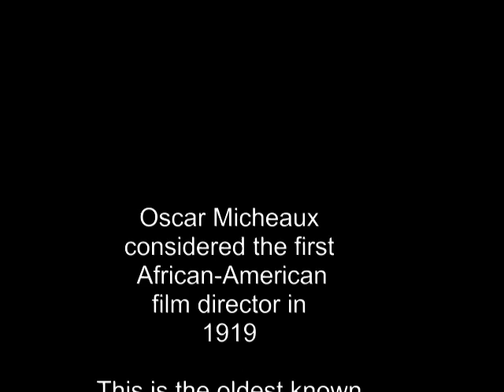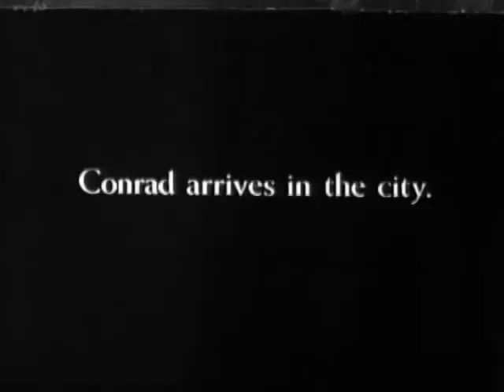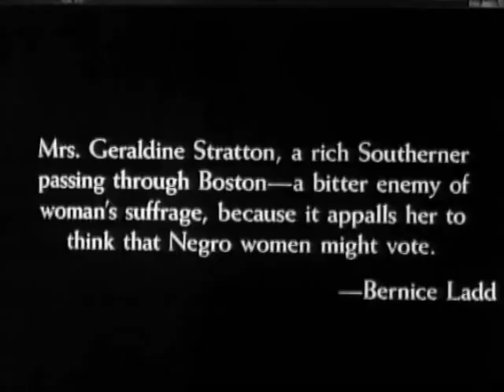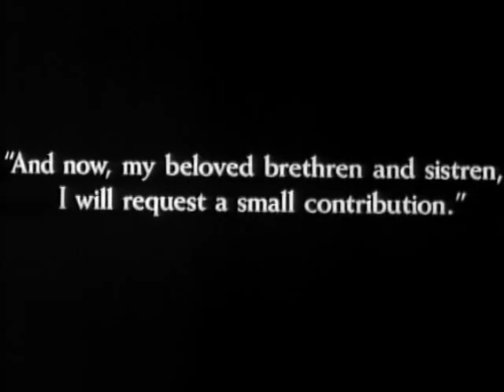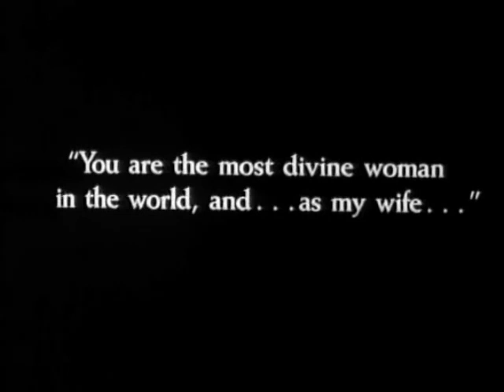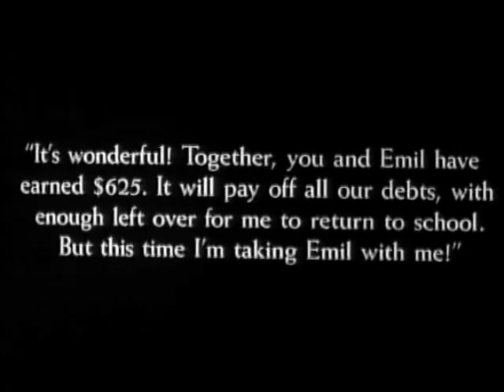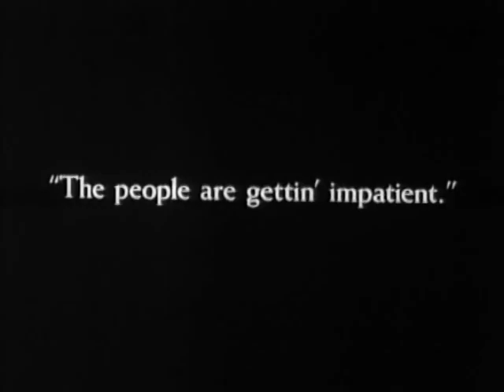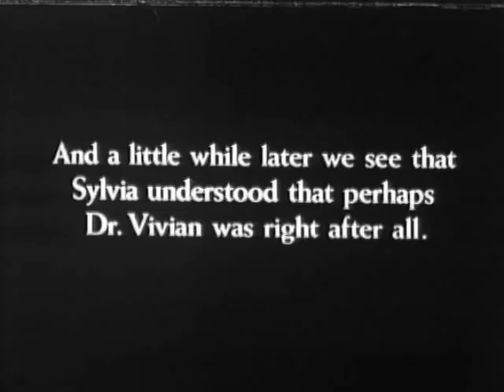Within Our Gates by Oscar Micheaux 1920 Full Movie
Abandoned by her fiancé, an educated black woman with a shocking past dedicates herself to helping a near bankrupt school for impoverished black youths.

Stars
Evelyn Preer, Flo Clements, and James D. Ruffin